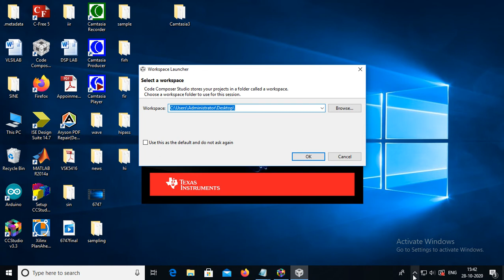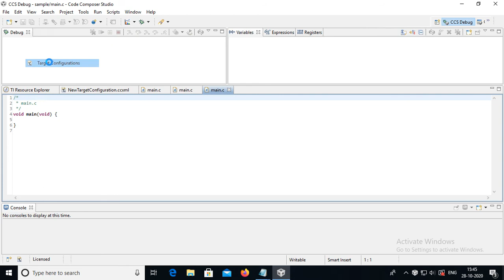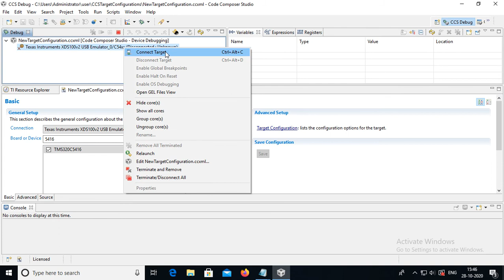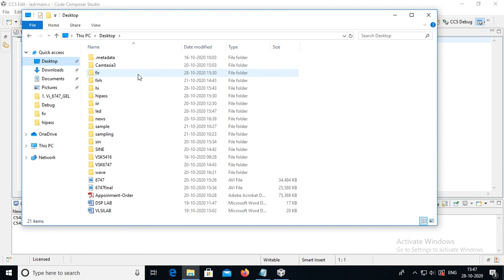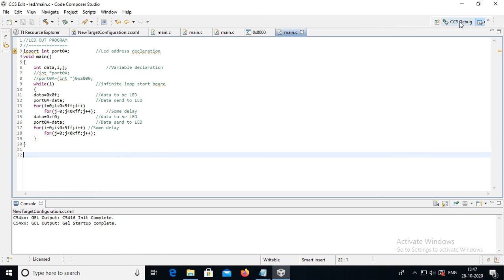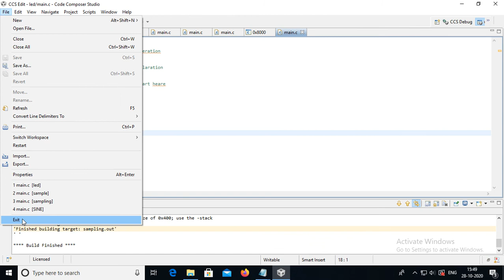Hardware Demonstration of VSK5416 Fixed Point Processor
Perform MAC Operation Using various Addressing Modes (LED Switch)